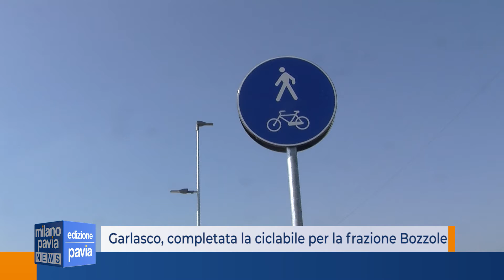Garlasco, completata la ciclabile per la frazione Bozzole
È stata completata, ed è già utilizzata da pedoni e ciclisti, la nuova pista ciclopedonale che collega Garlasco alla frazione Madonna Della Bozzola. Due corsie che si affacciano sulla campagna lomellina, separate dalla provinciale da un cordolo dove sono state piantate alcune essenze. Sabato mattina l’inaugurazione, in una giornata di festeggiamenti dedicata a Luigi Malabrocca, cui sarà intitolata la ciclabile.
Gloria di un ciclismo d’altri tempi, il garlaschese Malabrocca è ricordato soprattutto per la sua abilità nell’inseguire la maglia nera del Giro d’Italia, titolo che è riuscito a portare fino a Milano per due volte consecutive nel 1946 e nel 1947. La ciclabile Garlasco-Bozzole è un progetto di cui si parlava da diversi anni, reso ora possibile grazie anche al contributo di un finanziamento regionale.
Il primo breve tratto, dal santuario all’area luna park, era stato realizzato oltre 15 anni fa. Ora il completamento del tratto principale, quello accanto alla provinciale, mentre nei prossimi giorni ci saranno ulteriori lavori per allungare il percorso anche all’interno del centro abitato di Garlasco.
Per il futuro si pensa di aggiungere altri elementi alla ciclabile, come ad esempio delle aree di sosta con delle panchine per ampliare le modalità di fruizione del percorso.